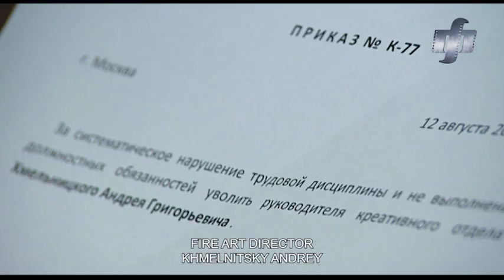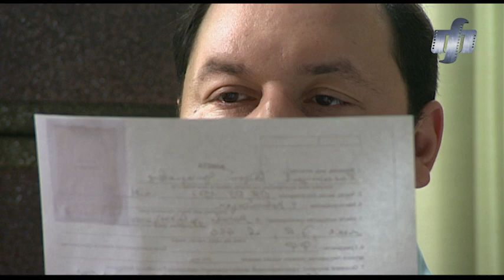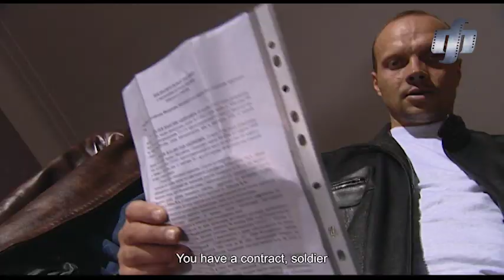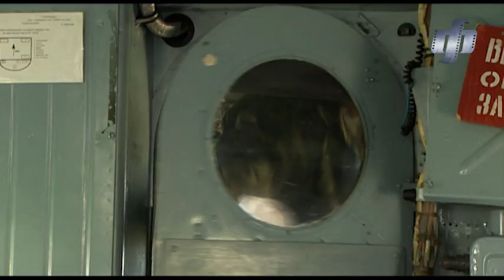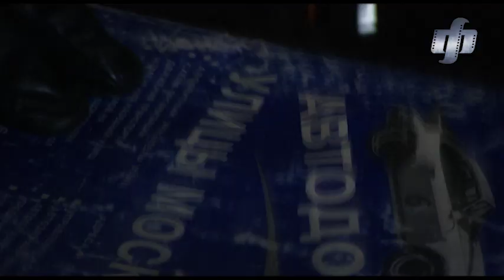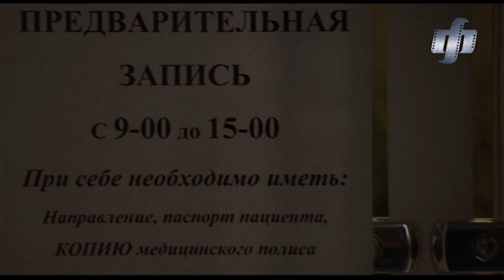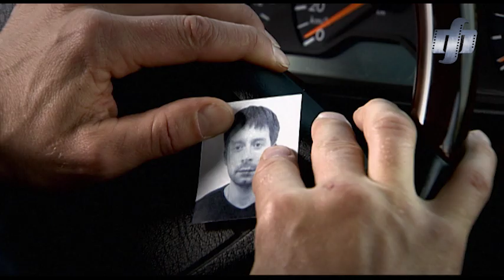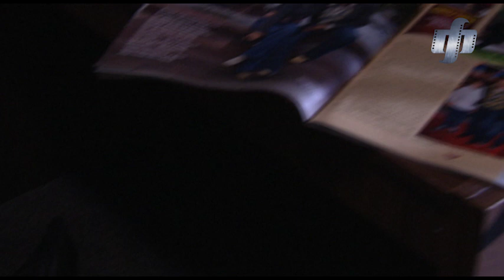The Territory of Fear. TV Show. All episodes. Fenix Movie ENG. Action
One day a young man, Andrey Khmelnitsky, nicknamed Khmel, finds himself out of job, out of money and head over ears in debt…
 Driven to despair he is game to do anything to raise some money… and  he gets his chance – a proposal comes out of a clear sky that he cannot refuse: for a substantial sum of money he will just have to play a game: there is a small backwater place in the neck of woods, where rich businessmen – to relieve the tedium of their prosperous existence – entertain themselves playing paintball.
Khmel has little idea yet of what this innocent entertainment will turn into…